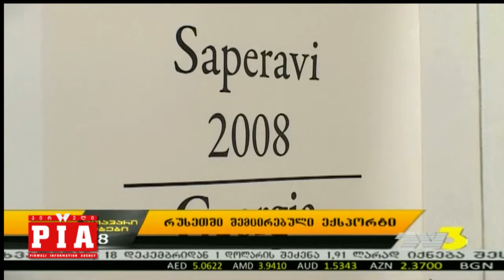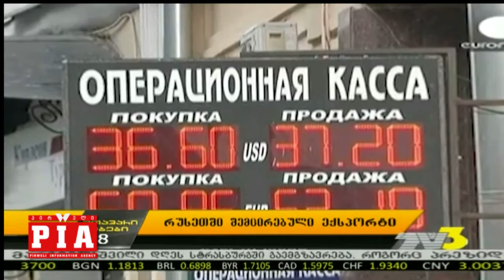რუსეთში შემცირებული ექსპორტი